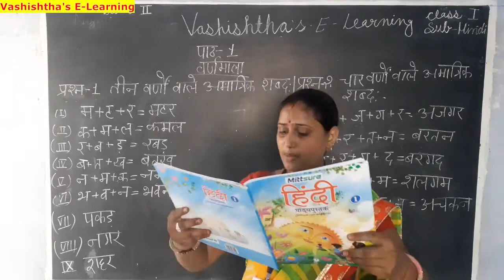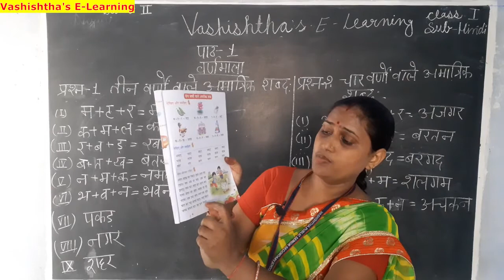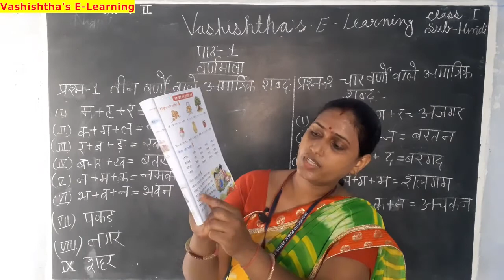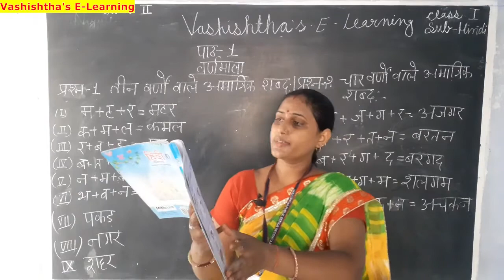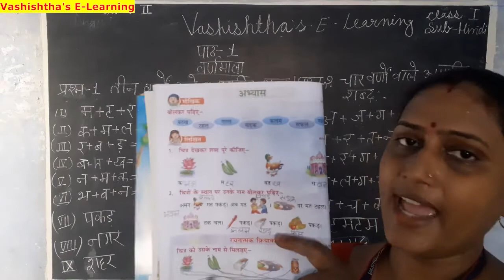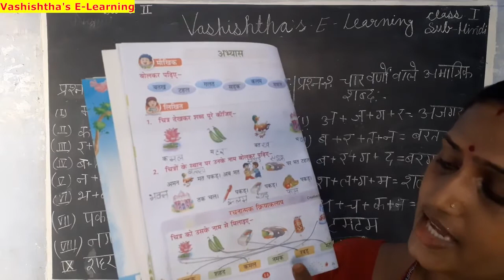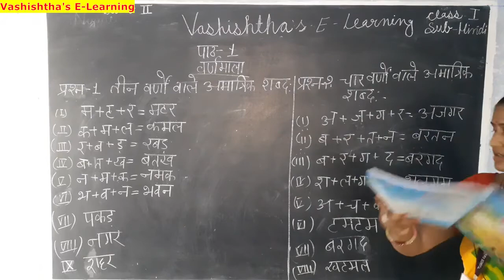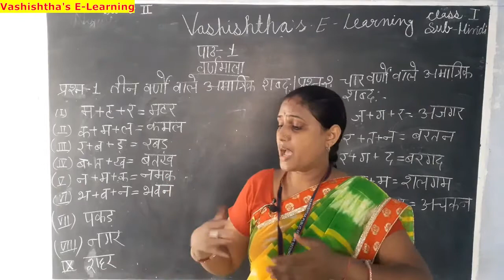1st Class Hindi Chapter no. 1 'AMATRIK SHABD' Video no. 2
1st Class Hindi Chapter no. 1 'AMATRIK SHABD' Video no. 2
Presented by :-
Vashishtha Public School
101, Govind Nagar west Amer Road, Jaipur.